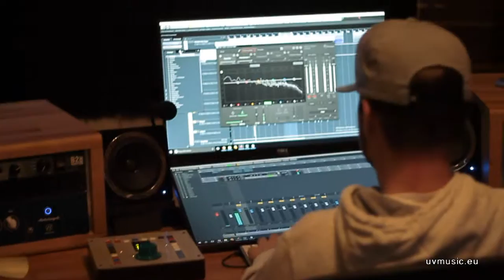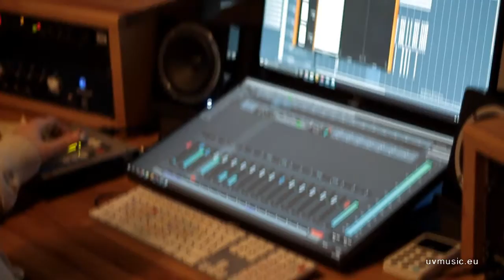Ganges - EP - Zapowiedź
Tybet już niebawem powraca z nowym materiałem. Tym razem jako Ganges. Na nowym EP znajdziecie 8 premierowych numerów. Wszystkie z nich na bitach producentów z USA, Kanady czy Holandii. Niebawem więcej informacji o projekcie.